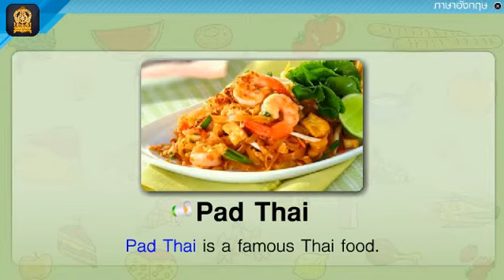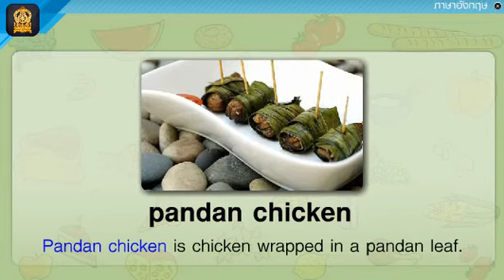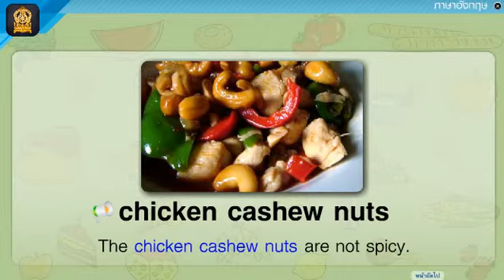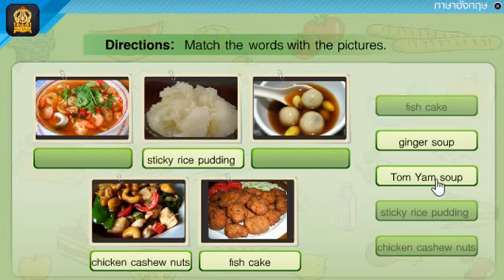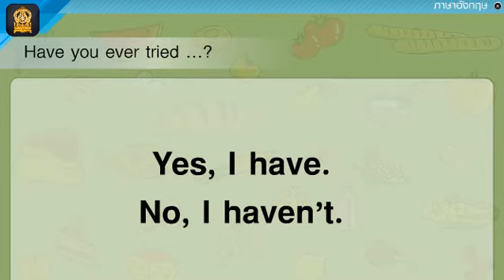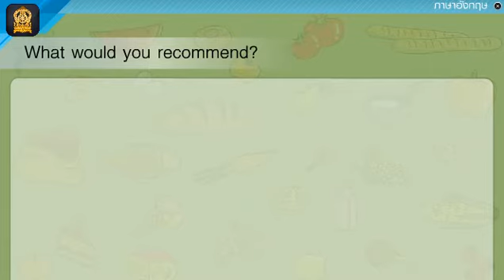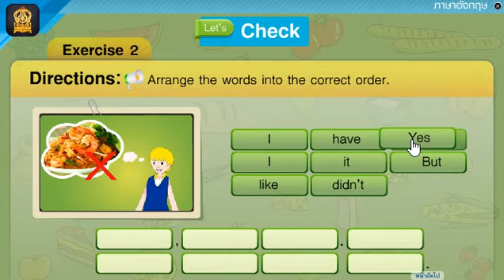56.ภาษาอังกฤษ ป 5 2 6 3